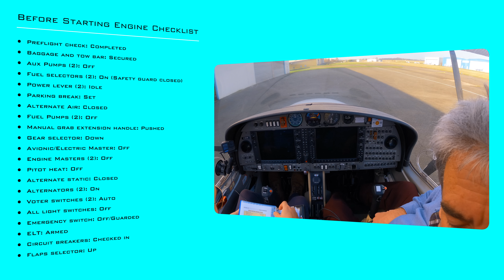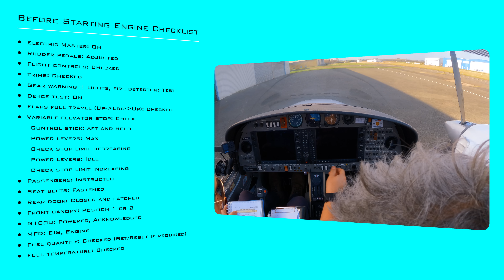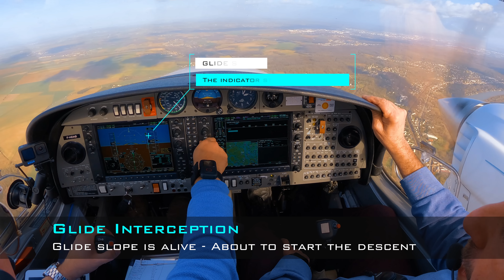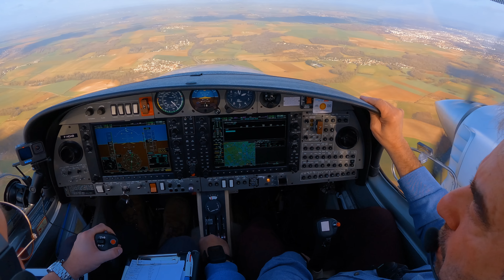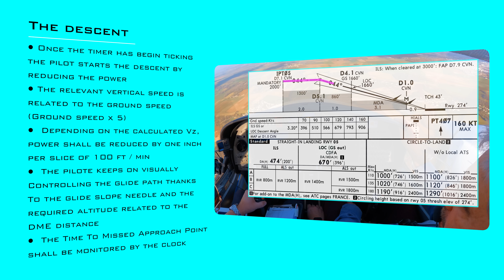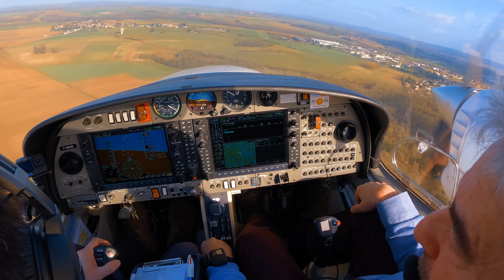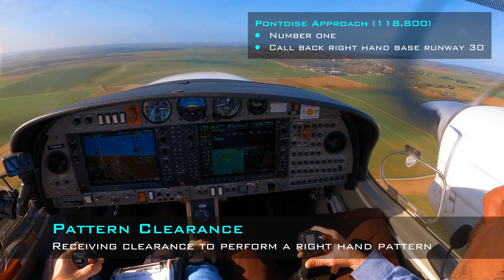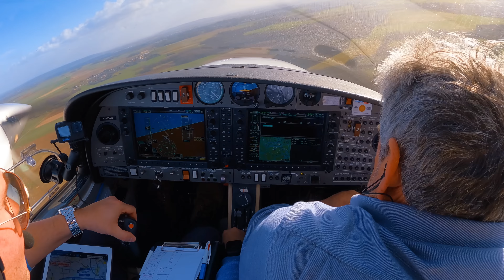🛩 Prorogation MEP en DA42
Extrait d'un vol de prorogation Multi Engine à Pontoise (LFPT) avec un Diamond DA-42 Twin Star.

Programme : mise en route avec checklists, décollage de Toussus (LFPN) à destination de Pontoise (LFPT) pour effectuer les exercices de panne. Arrivée à Pontoise avec une procédure ILS X05 suivie d'une MVL pour la 30, panne moteur simulée sur le moteur droit lors de l'interception de l'ILS, manoeuvre à vue libre piste 30, remise de gaz en N-1 et tour de piste en N-1 avec atterrissage complet en N-1.

Lieu : LFPT (Pontoise)

Date : Jeudi 17 février 2022